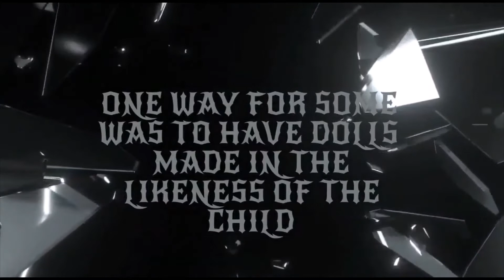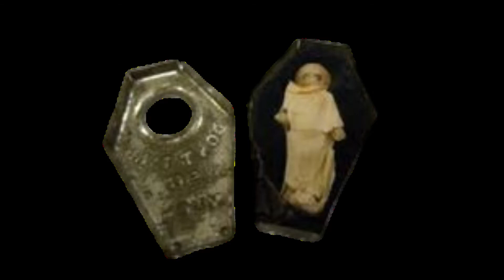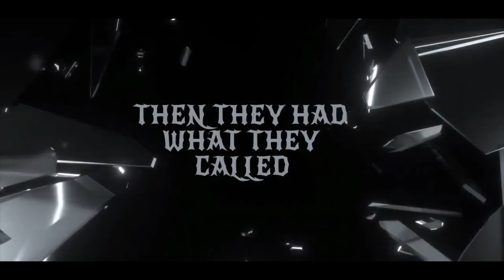Old Creepy Victorian Era "Mourning Dolls"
Photos Of Victorian Era Mourning  Dolls and  "Long Gone Dolls"
that they used for grieving the dead children (mostly)